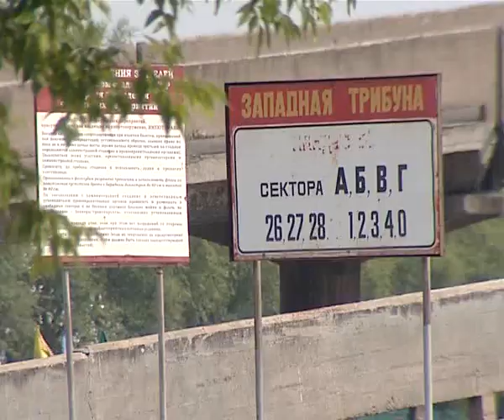Афонтово: Новый Центральный стадион в Красноярске